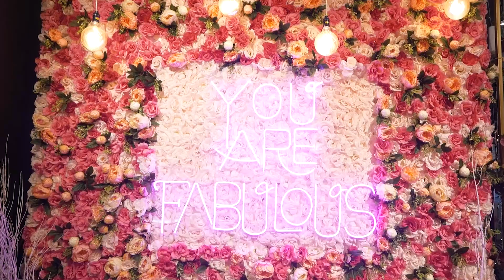KITCHEN TAKE OVER FOR PRIVATE DINING ORCHARDZ PONTIANAK - DAY 3 VLOG